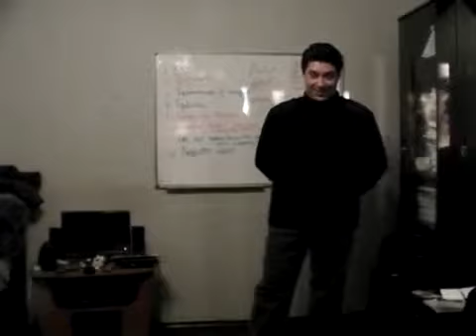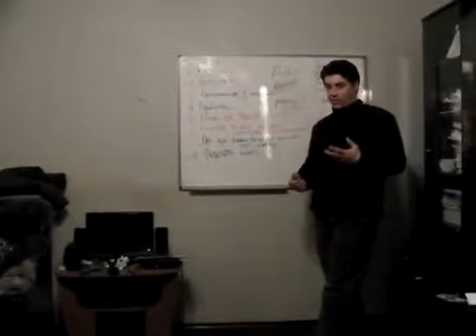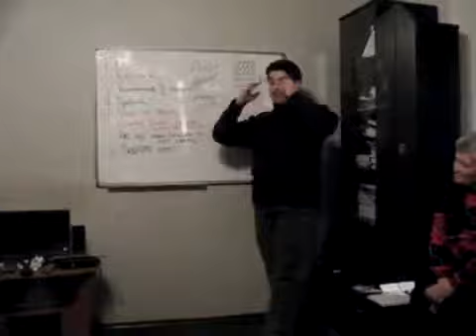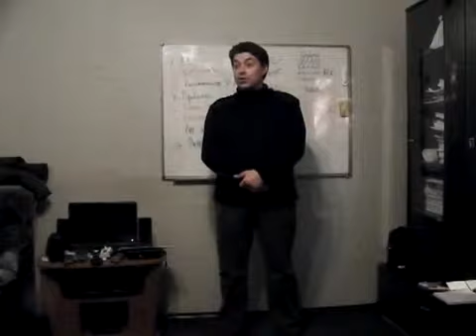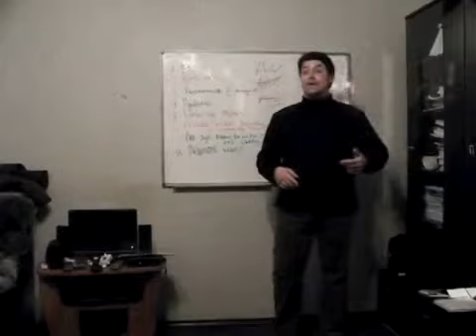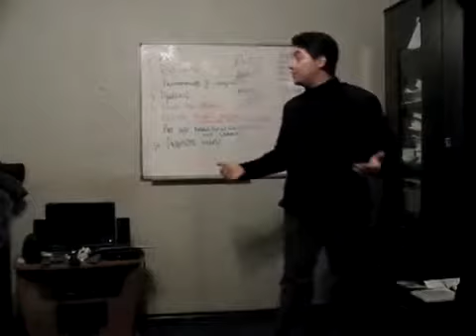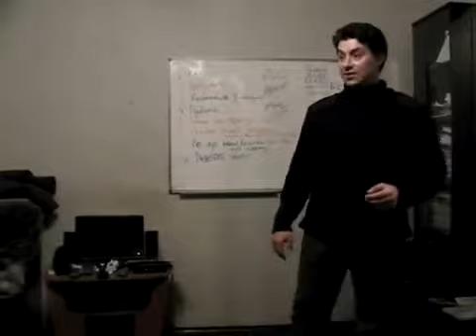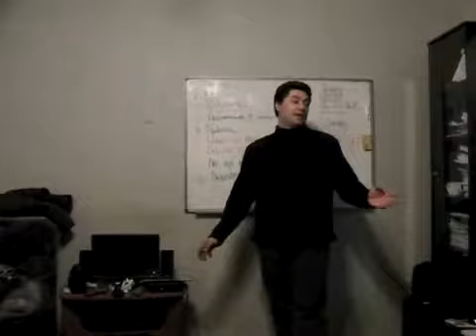Решение задач класса выживания. | Комплекс "Якорь".Часть 44 | Прикладная наука (2011) | Олег Мальцев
🔴В рамках данного видео Вы познакомитесь с комплексом "Якорь", созданным на базе прикладной науки.
Комплекс "Якорь" один из наиболее актуальных на данный момент времени, поскольку позволяет в течение короткого периода времени (2 недели) научиться справляться с задачами класса выживания.